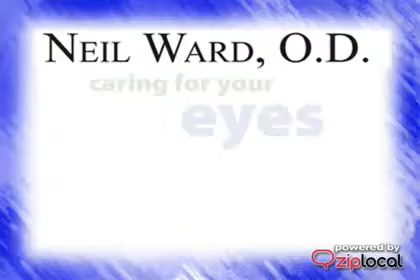Neil Ward OD